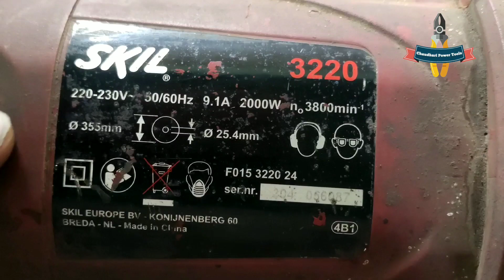कौन सी मशीन का है ये Armature और Gear ❓❓आइए जानते है इस वीडियो में ll सीखने वाले जरूर देखें